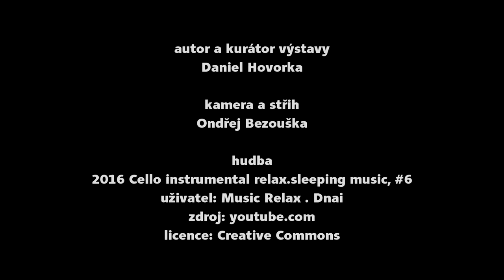Kubeš / Kuběs Rozostřeno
Krátké informační video o výstavě AJG v prostorách SU_TERÉNu Wortnerova domu (ulice U Černé věže 22., České Budějovice) Alšovy jihočeské galerie.

Pan kurátor Daniel Hovorka vás seznámí s výstavou tohoto unikátního umělce, který vtiskl rozostřenu uměleckou tvář.